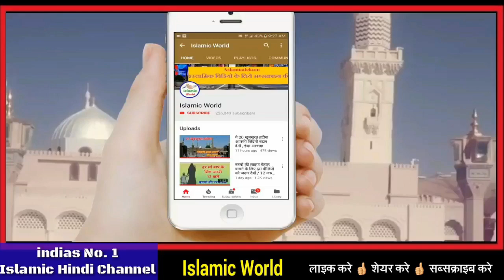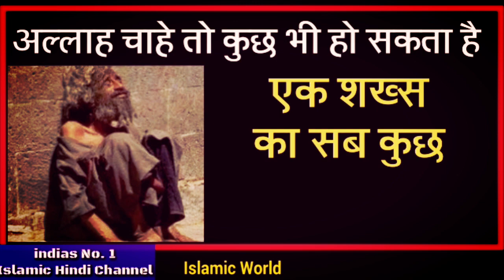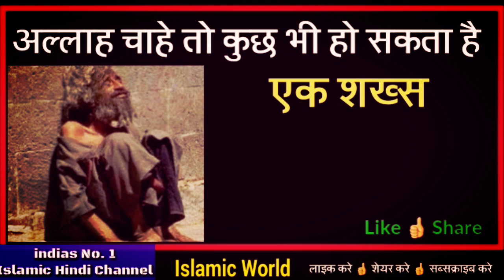Allah Ki Qudrat - अल्लाह ने एक भिखारी को मालामाल कर दिया / हैरान कर देने वाला वाक्या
aaj ke is video me aapko ek esa waqia bataya gaya hai jisko sunkar aapko malum chal jayega ki allah ki jaat bahut badi hai or alllah jo bhi chahe wo kar sakta hai is wakiye me bataya gaya hai ki kis tarah se allah ki qudrat se ek maldar ka sab kuch ek fakhir ko mil gaya or yahan tak ki uski biwi bhi us fakhir ko mil gayi isliye dosto yah video bahut khas hai aap isko aakhir tak zarur dekhe or apne dosto me share bhi kar de shukriya apka